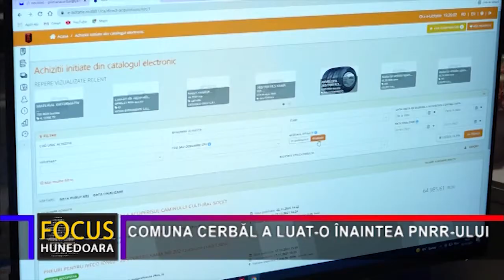COMUNA CERBĂL A LUAT-O ÎNAINTEA PNRR-ULUI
Acum, că avem un Guvern proaspăt instalat, este de așteptat ca lucrurile să meargă pe repede înainte în ceea ce privește implementarea Planului Național de Redresare și Reziliență, sau PNRR, cum este mai cunoscut. PNRR, care ar putea aduce în țară vreo 30 de miliarde de euro, din fonduri europene, dacă se depun proiectele la timp, are două mari axe, energia verde și digitalizarea. Dacă energia verde este o chestiune de interes național, digitalizarea se implementează la nivel local. Însă până să vină banii din PNRR pentru digitalizare, unele administrații locale, mai ales din zonele rurale, au accesat alte fonduri europene pe acest capitol. Așa este și cazul comunei hunedorene Cerbăl, unde primăria a fost dotată cu aparatură IT de ultimă generație. Înnnoirea Primăriei Cerbăl va continua pe un alt proiect pe finanțare europeană, care mai cuprinde și modernizarea unor cămine culturale din comună.